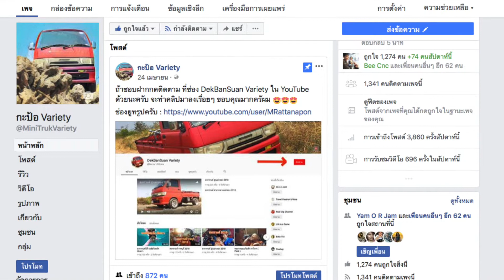ทำท่อมาใหม่ โคตรวิ่งเลย (กะป้อVariety)